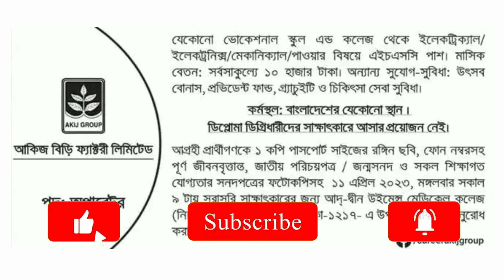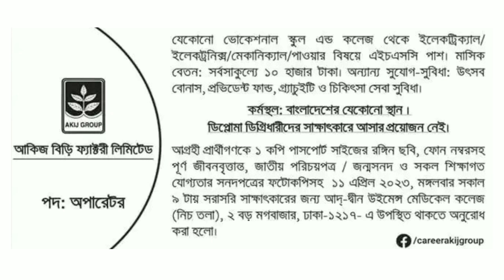আকিজ গ্রুপের নতুন নিয়োগ বিজ্ঞপ্তি ২০২৩ |Akij Group Job Circular 2023